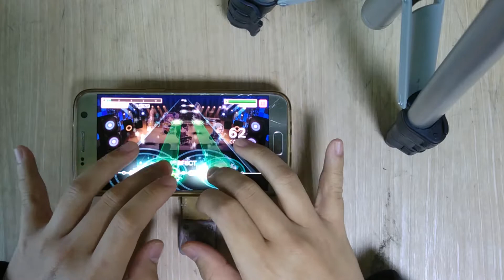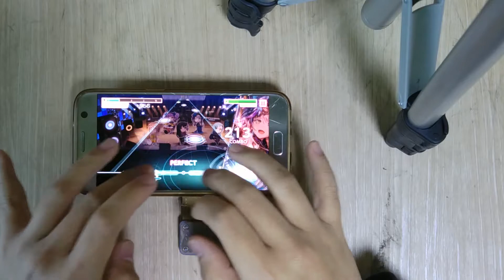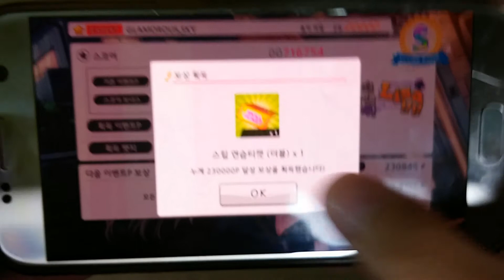[Bang Dream KR]Glamerous sky expert 26 1 good 1 bad 5 miss Rank S Clear!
Player:Kazumi Chiel(MUZICON)